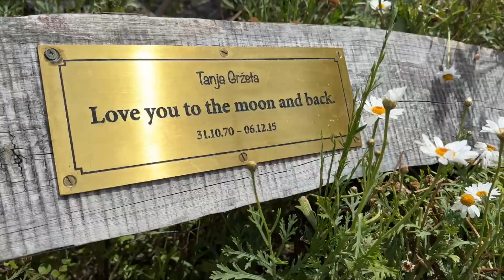6 December 2023 Stoddart Point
On 6 December, we visit Tanja's seat at Stoddart Point, and share fish & chips at Sumner Beach with some friends.